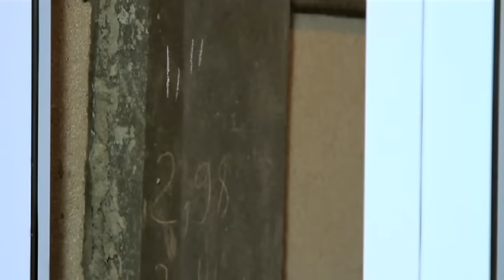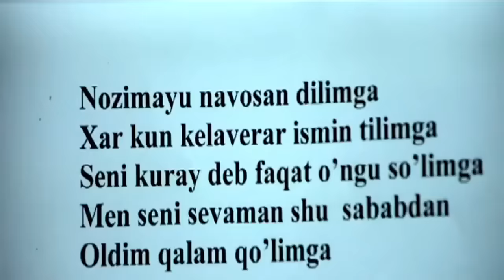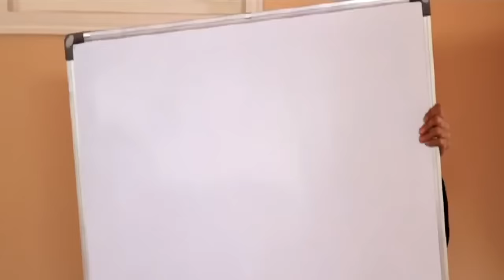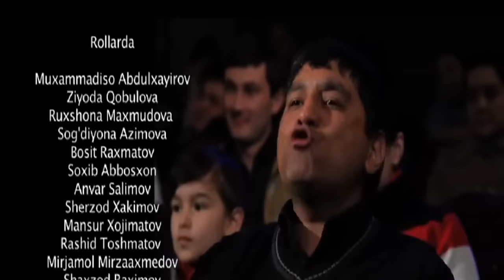Enagalar (o'zbek film) | Энагалар (узбекфильм)